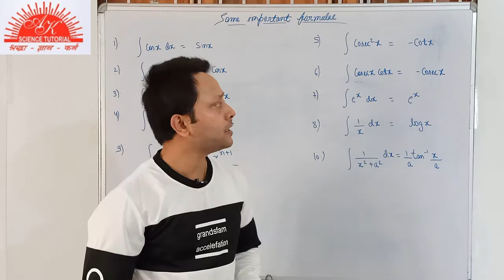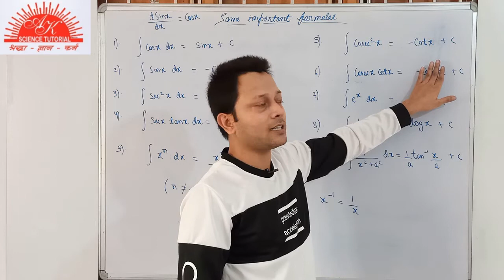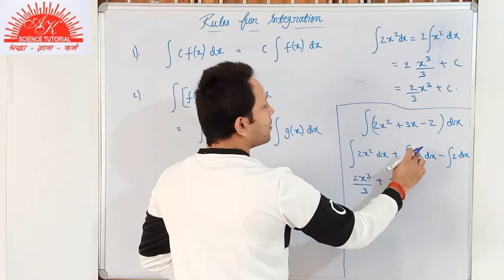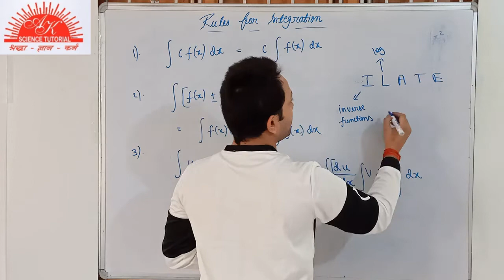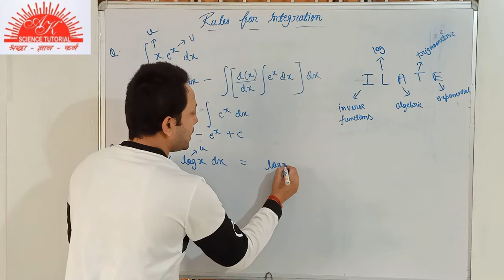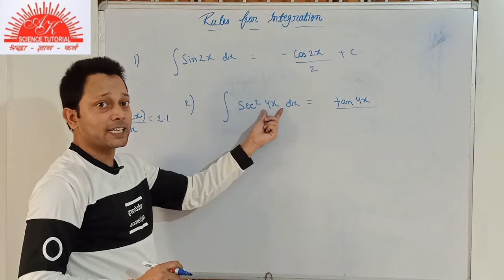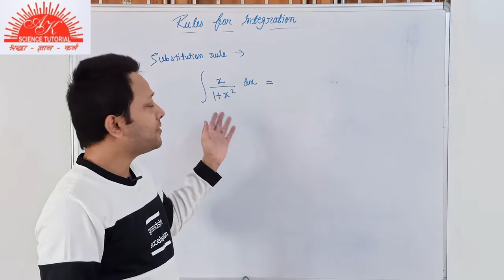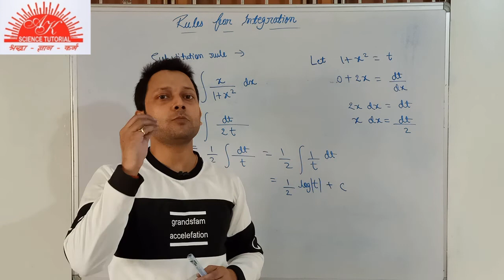Physics XI - Physics & mathematics - 10 ( Formulae or rules for integration & examples )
Dear friends in this video Abhijeet Sir teaches you physics for class XI . In this video he teaches you the application of mathematics  in physics. He explains about the different formulae or rules used in integration in calculus and gives you a clear concept of it with the help of some examples.
Other playlist links for physics-